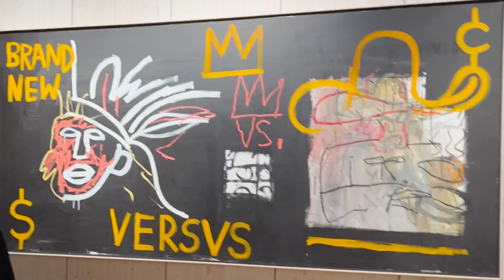Jean-Michel Basquiat: King Pleasure | Vlog 002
Join me at the Jean-Michel Basquiat: King Pleasure exhibition in New York City. A Brooklyn native who died at the age of 27 in 1988, Basquiat was one of the most beloved and distinct artists of the 20th century. His sisters curated this show, which includes work from childhood through adulthood and recreations of some of his favorite places.